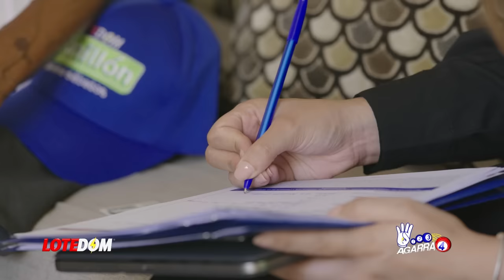Alofoke Revela Quien Está Detrás De Lío Zona Colonial: ¡Santiago Matías Desafía A Antonio Espaillat!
Es oficial la guerra entre Antonio Espaillat y Alofoke -Santiago Matías-.  A través de un live el influencer desafía a Antonio Espaillat a que de la cara.  Voy a comentar largo y tendido sobre esto en este capítulo.

3,500 por hora. Grabación a 1080. Entrega de material editado.

 día.

5,000 por cada video no mayor a 2 minutos.